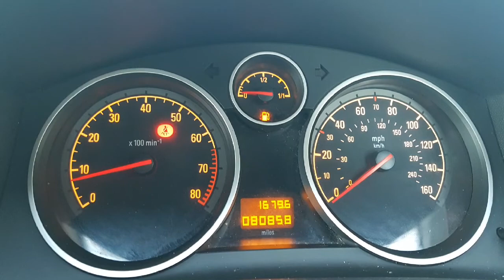W T Motors (Vauxhall Astra 1.6 Design 5dr 2008)